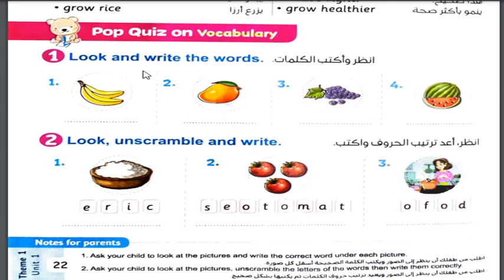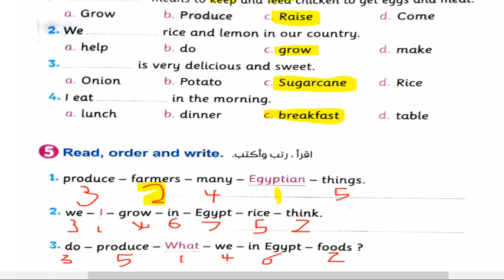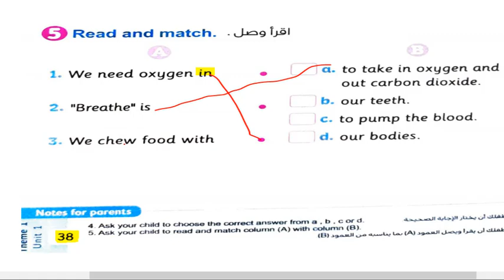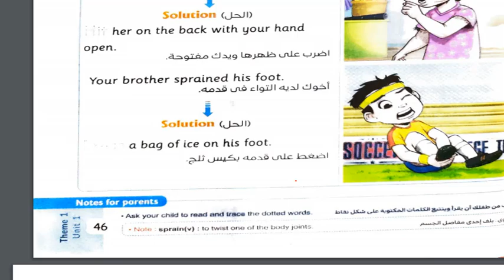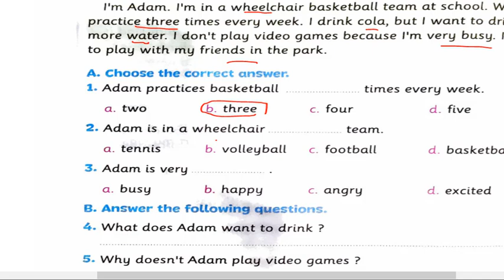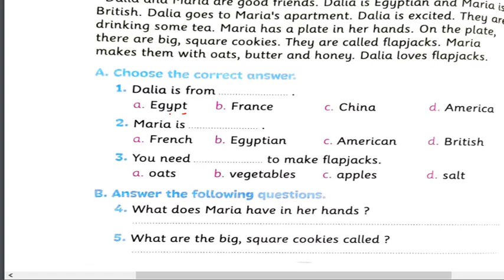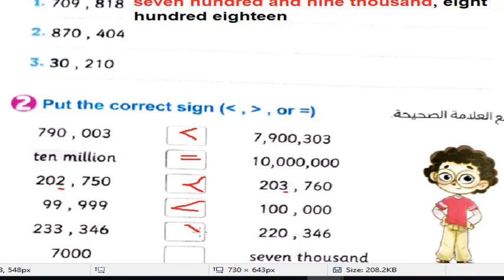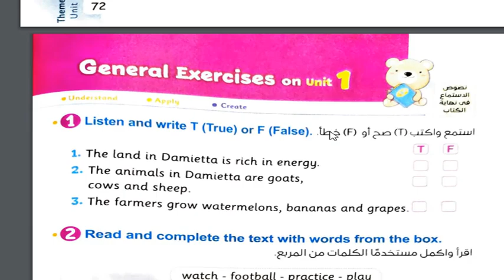شرح واجابة كتاب المعاصر الصف الرابع الابتدائى 2022 الوحدة الاولى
اجابات المعاصر الرايع الابتدائى
شرح انجليزى كتاب المعاصر